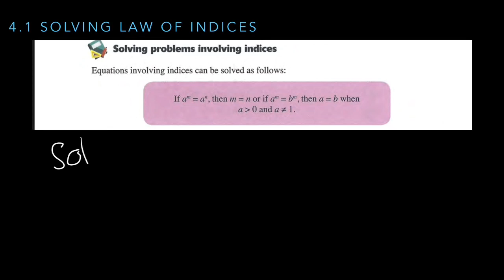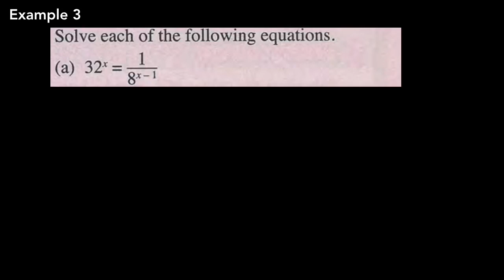4.1.2 Solving Indices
Source : Form 4 Additional Mathematics  KSSM Textbook